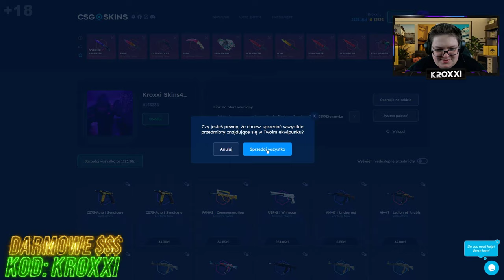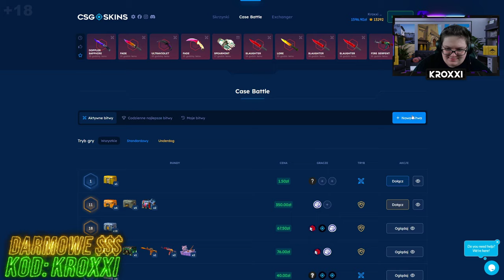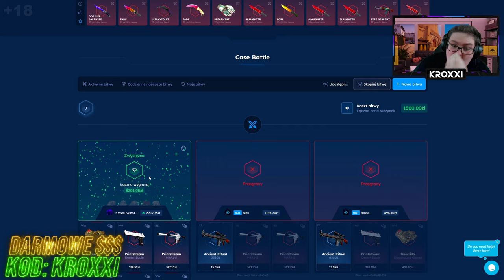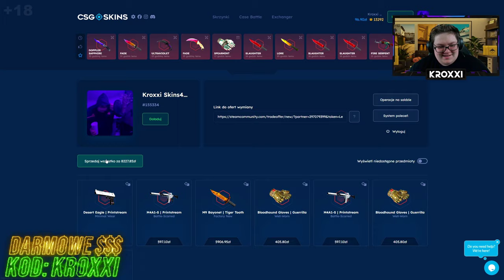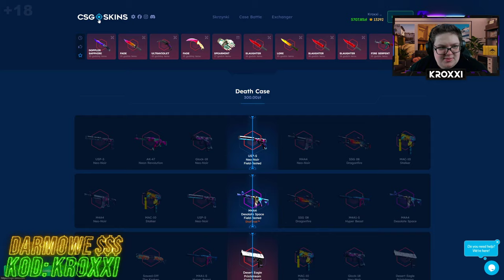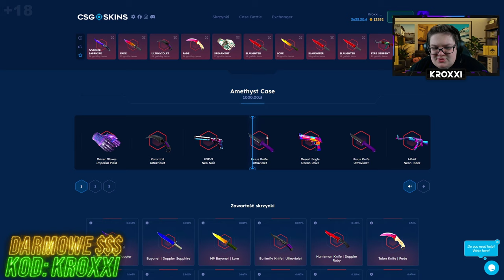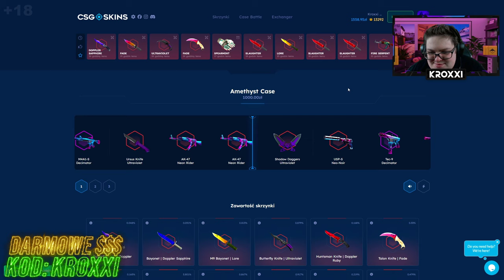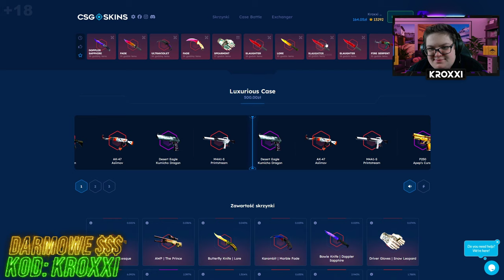😱NIESAMOWITY TRAF na BITWIE na CSGO-SKINS!🤑 *OMG* [CS2 CASE OPENING]💸